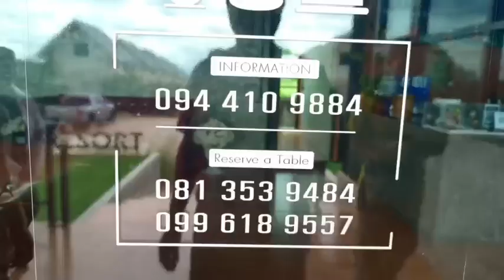ชัยภูมิ ชิมแกงคั่วเห็ดเผาะยอดมะพร้าวอ่อน อร่อยเด็ด จิบกาแฟชมวิวก่อนเที่ยวดอกกระเจียว ที่อช.ป่าหินงาม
ชัยภูมิ ชวนชิมแกงคั่วเห็ดเผาะยอดมะพร้าวอ่อน อร่อยเด็ด จิบกาแฟชมวิวก่อนเที่ยวดอกกระเจียว ที่อุทยานแห่งชาติป่าหินงาม
ชัยภูมินักท่องเที่ยวจากทั่วสารทิศแห่เดินทางมาเที่ยวทุ่งดอกกระเจียวเป็นจำนวนมาก ในขณะเดียวกันร้านอาหารในพื้นที่เทพสถิตและใกล้เคียงต่างก็พากันปรับตัวคัดสรรเมนูต่างๆไว้ต้อนรับนักท่องเที่ยวที่จะเดินทางท่องเที่ยวในพื้นที่อ.เทพสถิตและใกล้เคียงขณะที่ครัวแสนศรีรีสอร์ท อ.เทพสถิต ก็ได้มีการเตรียมเมนูอหารไว้หลากชนิดให้นักท่องเที่ยวได้แวะกินแวะชิม โดมีเมนูแนะ คือ ยำหัวปลี และแกงคั่งเห็ดเผาะยอดมะพร้าวอ่อนซึ่งเป็นเมนูของร้านปรุงขึ้นในรูปแบบของทางร้านเองนักท่องเที่ยวที่ผ่านมายังอ.เทพสถิตต้องไม่พลาด
ร้านแสนศรี รีสอร์ท ตั้งอยู่ที่ริมถนนสายเทพสถิต-ซับใหญ่  ซอยครูประไพ เลขที่ 400 หมู่1บ้านวะตะแบก ต.วะตะแบก อ.เทพสถิต อยู่ห่างจากตัวอำเภอเทพสถิตไม่ไกล โดยบรรยากาศมีวิวสวยเหมาะนั่งชิวๆและผักพ่อนมีต้นกังหันลมล้อมรอบ นักท่องเที่ยวจะได้ถ่ายภาพสวยๆกัน แบบเป็นธรรมชาติ ซึ่งเหมาะกับการพาครอบครัวมาเที่ยวผักผ่อนและรับประทานอาหารที่มีให้เลือกหลาหลายเมนู อีกทั้งในร้านยังมีกาแฟให้บริการและจำหน่ายแก่นักท่องเที่ยวได้นั่งจิ๊บกาแฟชมบรรยากาศโดยรอบ อีกทั้งทางร้านมีเมนูอาหารให้เลือกกินเลือกทานหลากหลายเมนู เช่น ขาหมูเยอรมัน แป๊ะซะปลาช่อนนา ตำสายบัวเซลม่อน ผักทอดกรอบจิ้มแจ่ว ผัดไทยกุ้งสด และอื่นๆอีกหลากหลายเมนู ที่สำคัญคือทางร้านมีเมนูแนะนำที่ไม่ควรพลาดโดยเฉพาะเมนูแกงคั่วเห็ดเผาะยอดมะพร้าวอ่อนใส่ใบชะอมและยำหัวปลีซึ่งเป็นเมนูแนะนำจากทางร้านที่อยากให้นักท่องเที่ยวได้กินได้ชิมในระหว่าเดินทางมาเที่ยวเทศกาลดอกกระเจียวในครั้งนี้
นางประไพ ประทุมแก้ว ผู้จัดการร้าน กล่าวว่า อาหารที่ทางร้านคัดสรรออกมา ที่เป็นเมนูซิกเนเจอร์ของร้านนั้นคือเมนูที่ทางร้านคิดค้นสูตรขึ้นมาเองเพื่อให้เป็นสูตรหรือรสชาติเฉพาะของทางร้านเอง  โดยนำเอาวัตถุดิบที่มีในชุมชนมาปรุงเมนูอาหารชนิดต่างๆ โดยราคาขายเริ่มต้นตั้งแต่ 50บาทขึ้นไปจนถึง350 บาทขึ้นอยู่กับชนิดหรือเมนูอาหารต่างๆ โดยเฉพาะเมนูแกงคั่วเห็ดเผาะยอดมะพร้าวอ่อน ขายอยู่ที่ราคา127บาท เมื่อลูกค้าได้กินจะไม่ผิดหวังอย่างแน่นอน ซึ่งสามารถติดต่อสอบถามหรือสั่งจองล่วงหน้าได้ที่ 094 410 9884
ภาพ-ข่าว วิรัตน์ ดวงแก้ว ผู้สื่อข่าว จ.ชัยภูมิ